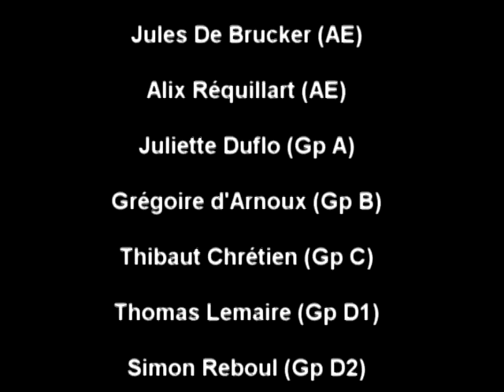BDP 50-Brigade Déchaînée des Poulets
Vidéo de présentation de la Brigade Déchaînée des Poulets Promo 50 ISA
Avec la participation de :
Joseph Brunier (Prez)
Marie-Fleur Conseil (Vice-prez)
Amélie Leterme (Trésorière)
Camille Dejode (Secrétaire)
Jules De Brucker (AE)
Alix Réquillart (AE)
Juliette Duflo (Gp A)
Grégoire d'Arnoux (Gp B)
Thibaut Chrétien (Gp C)
Thomas Lemaire (Gp D1)
Simon Reboul (Gp D2)
Remerciements à :
Pia Leveille Nizerolle (Assistante)
La maman de Joseph (Cuisinière)
Grégoire (Monteur vidéo)
Marie-Fleur (chant du coq officiel)
Et ...
A vous tous qui avez regardé cette vidéo !